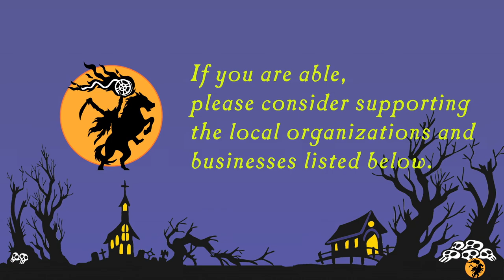SHIFF VIRTUAL 2020 - MAESTRO OF MAYHEM: 40 YRS OF FRIDAY THE 13TH MUSIC W/COMPOSER HARRY MANFREDINI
Harry Manfredini, composer of the original 1980 FRIDAY THE 13TH score (as well as the majority of its sequels), joins host Brian Satterwhite for a look back at his iconic work - music that launched 40 years of cinematic terror and excitement!

Ed Wood's GLEN OR GLENDA "You Won't Believe it's a movie!": Discussion & Commentary with host Dana Gould, Scott Alexander & Larry Karaszewski, Frank Conniff and Trace Beaulieu

TALES FROM THE CRYPT PRESENTS DEMON KNIGHT: 25th ANNIVERSARY with Ernest Dickerson, Ethan Reiff & Cyrus Voris, Todd Masters, Charles Fleischer and John Kassir

If you are able, please support these local Hudson River Valley causes, organizations & establishments!

Help support SHIFF's main venue - the Historic Tarrytown Music Hall

Info on Sleepy Hollow area points of interest, events & more

The Headless Horseman Blog: Sleepy Hollow historian, Henry Steiner

Follow SHIFF on Twitter: @SHIFF2021
and Instagram: sleepyhollowfilmfest

Have a spooky, but safe Halloween all! And we'll see you at SHIFF in October 2021!